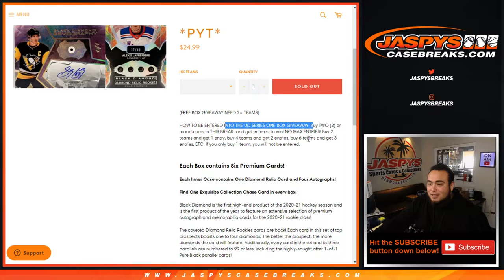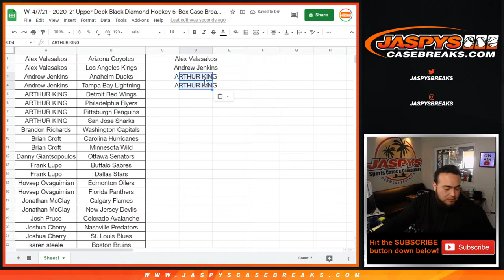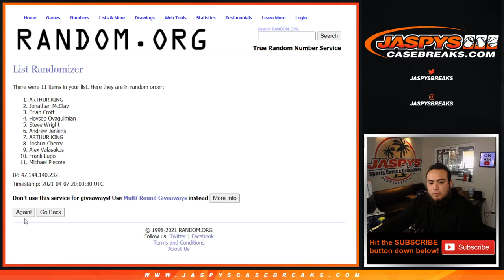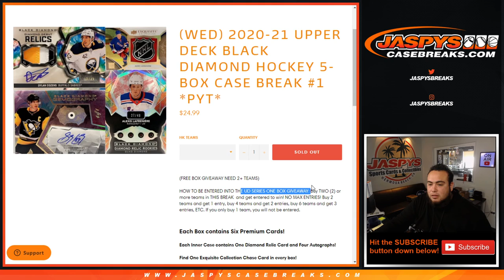Randomizer for 20-21 Black Diamond PYT #1